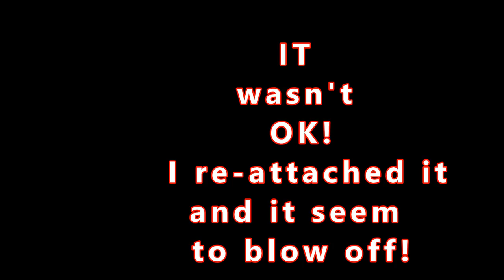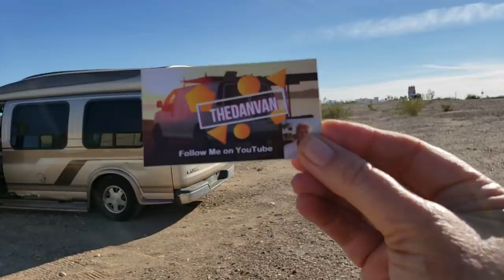Treats, Crispy Debut, Solar Angel? "VAN-A" from Heaven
Viewers start showing up,
Solar not working and a Solar appeared in the desert!
And the name. VANA FROM HEAVEN flashed in my mind. Lol

Plotting my way back to making videos with a little PTSD from loosing my traveling pet Teddy.
I am an full time RVer with Fibromyalgia, Sensory Processing Disorder and a small dose of ADD and a big dose of Humor.